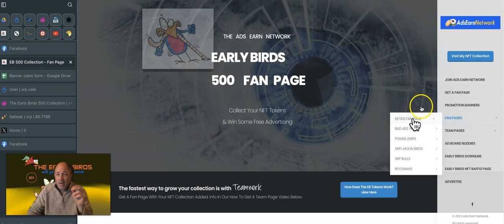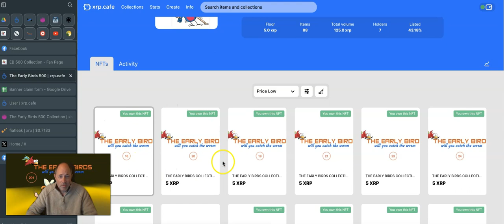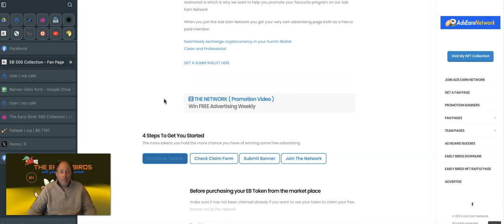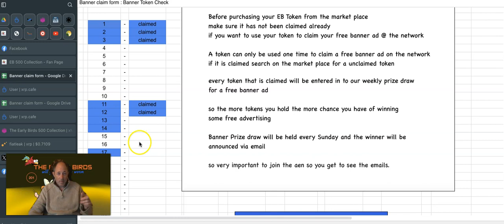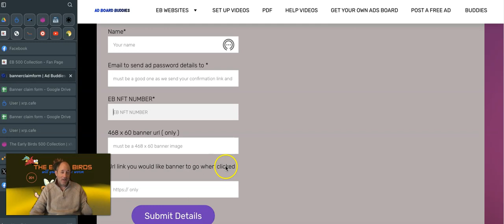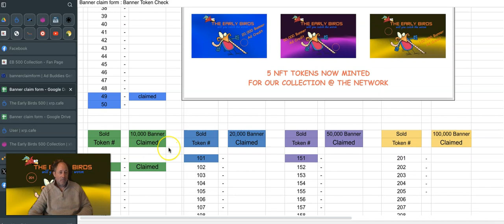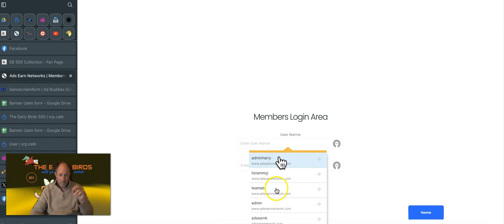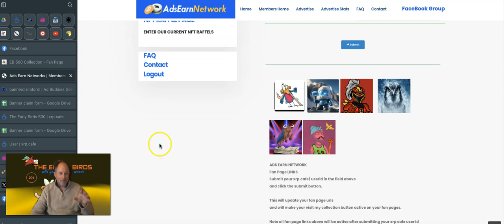eb500 project update by jim watts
EB500 Project update
Sorry ran out of time  not 100% finished but we are up and running and page is LIVE 🙂